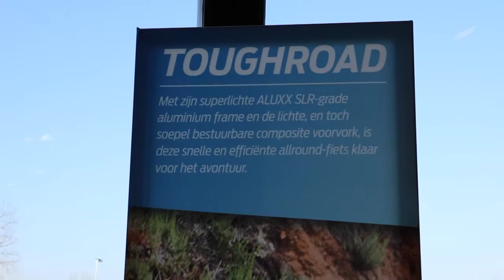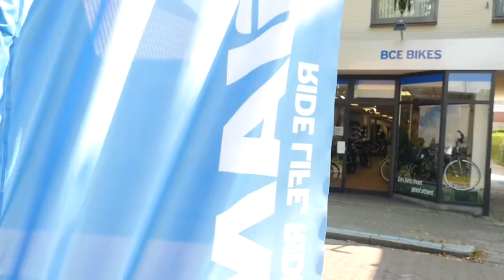Fiets van het jaar nominatie 2016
Giant heeft in twee categorieën een fiets ingeschreven en in beide is er een fiets genomineerd tot Fiets van jaar 2016! Zowel de Toughroad als de splinternieuwe Elegance E+ met middenmotor van Yamaha dingen mee.